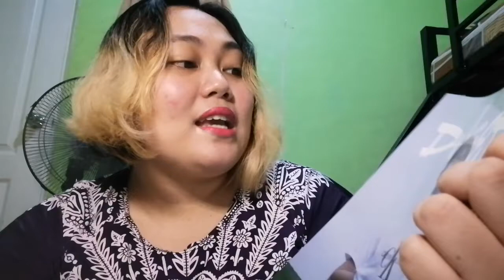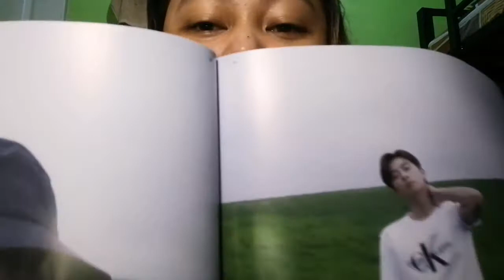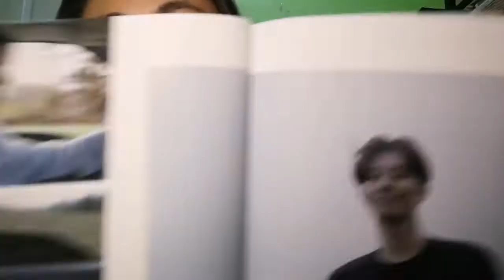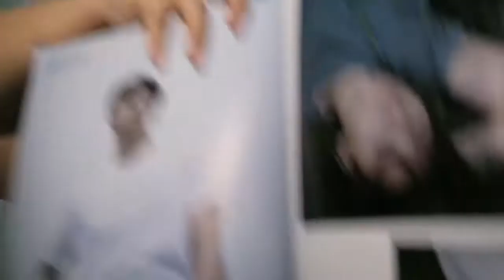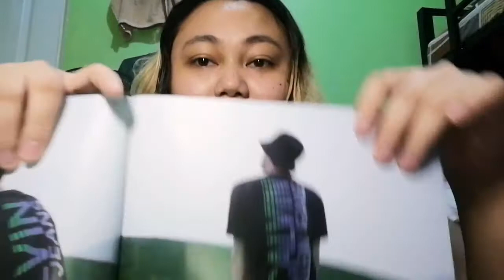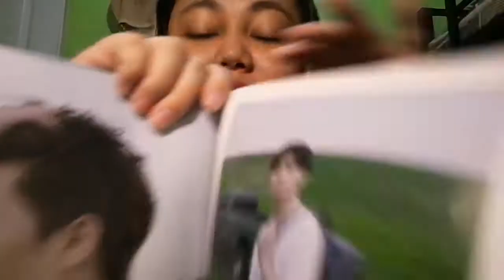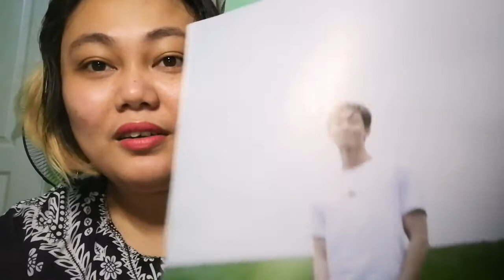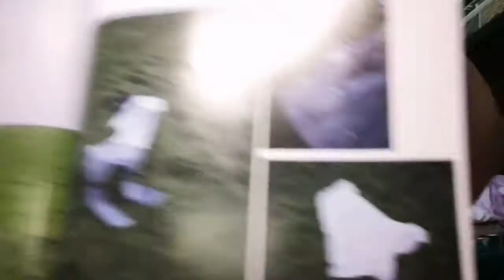PARK SEO JUN DAZED MAGAZINE (CALVIN KLEIN JEANS) (13TH VLOG)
PARK SEO JUN DAZED MAGAZINE, CALVIN KLEIN JEANS (13TH VLOG) ❤️❤️. Hope you will like it 😊😊. Thanks for watching please LIKE,SHARE and SUBSCRIBE to my channel and dont forget to turn on the NOTIFICATION BELL so you'll get notified whenever i'll upload a new video Please continue to support our channel and our vlogs. GOD BLESS US ALL AND KEEP SAFE ALWAYS, ❤️❤️❤️❤️..